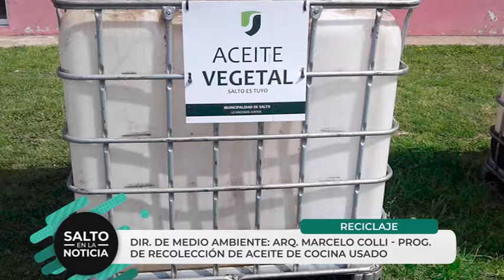Dir. de medio ambiente Marcelo Colli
Reciclado